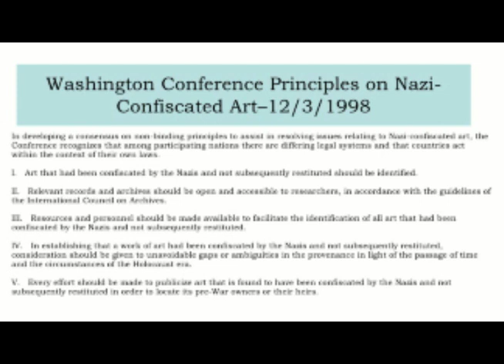Start 13 Monica Converted